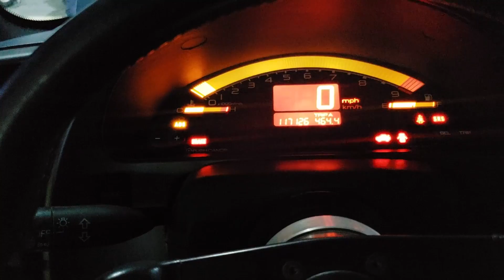El sonido del motor | Honda S2000 | Turbo Garret